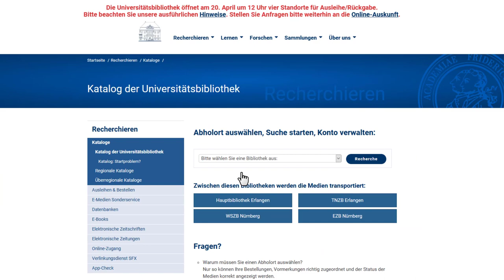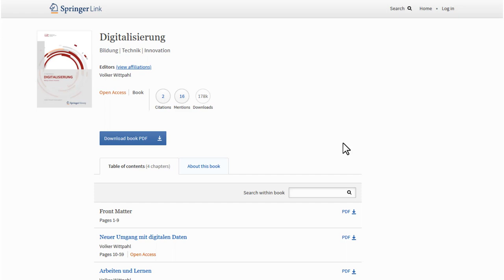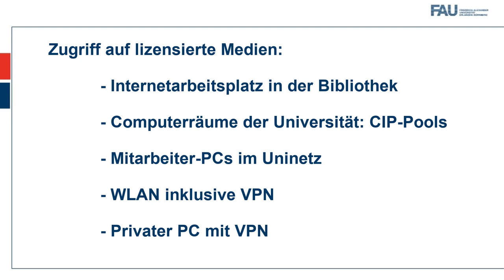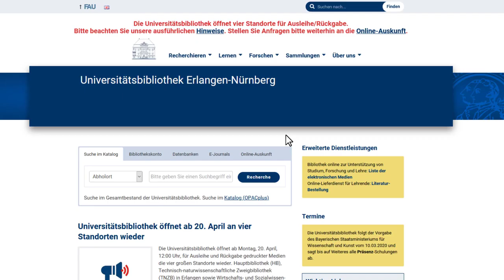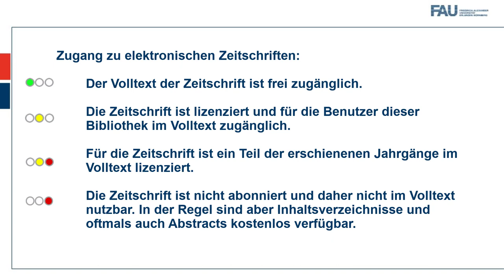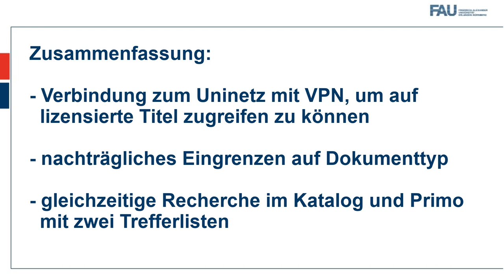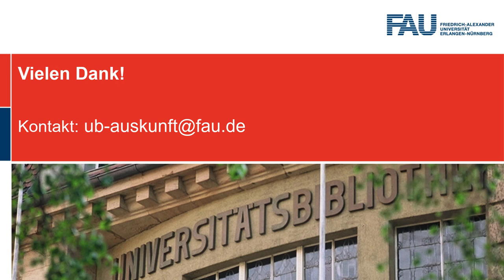Suche nach elektronischen Medien im Katalog für FAU-Angehörige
In diesem E-Tutorial der UB Erlangen-Nürnberg zeigen wir Ihnen wie Sie schnell und einfach nach elektronischen Medien, wie E-Books und E-Journals suchen und wie Sie von zu Hause auf diese zugreifen können. Dieses Tutorial richtet sich an Studierende und Mitarbeitende der FAU.

Inhalt:
0:00 Einleitung
0:16 Recherche nach E-Books
3:32 Recherche nach Zeitschriften
4:29 Recherche in Primo